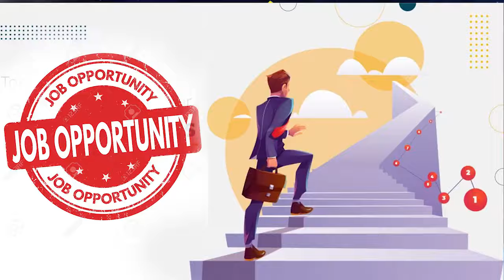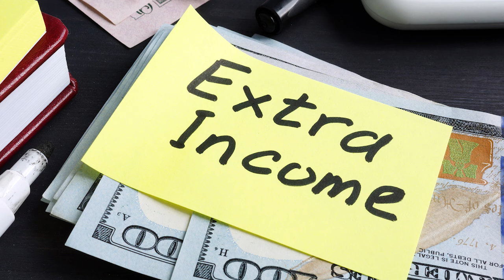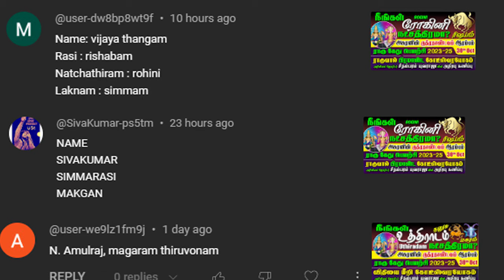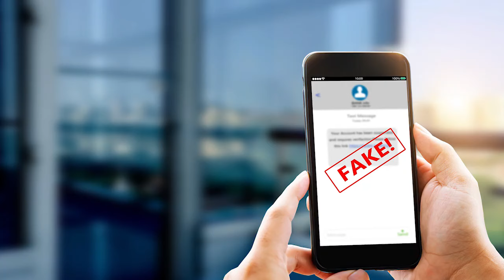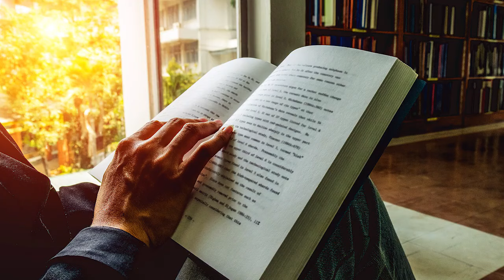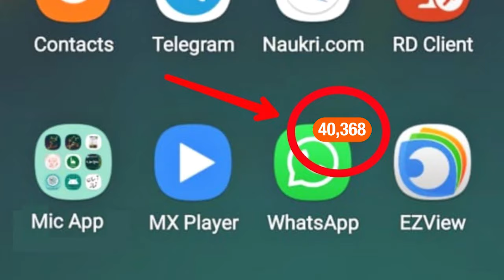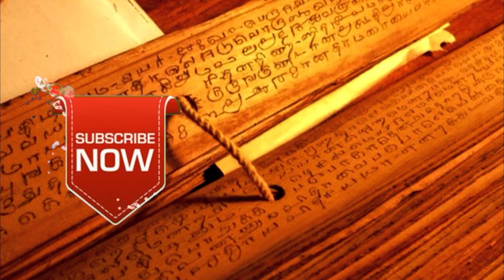SIMMAM Guru Peyarchi 2024 கொடுப்பவன் வருகிறான் ராஜவேட்டைதான், D யுவராஜா, சிம்மம் குரு பெயர்ச்சி2024